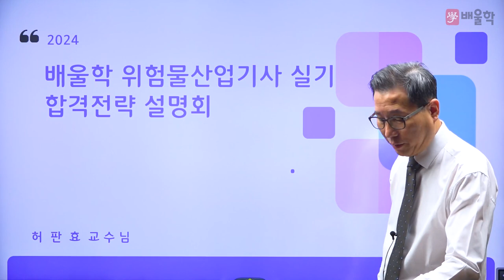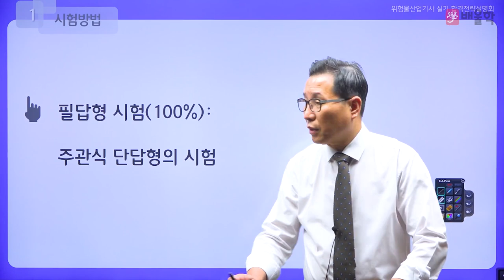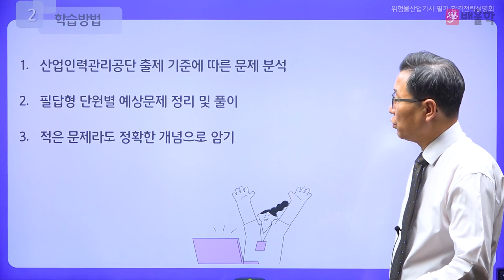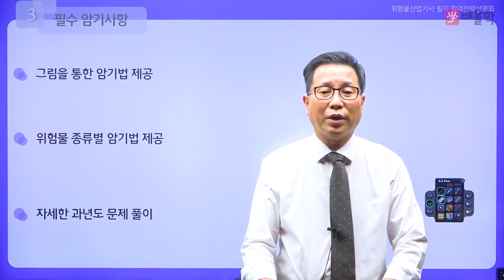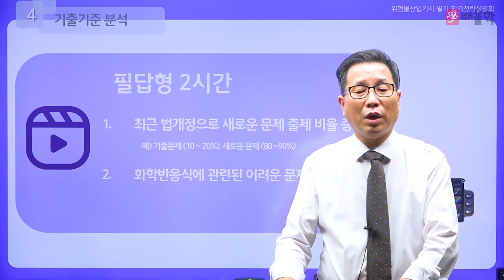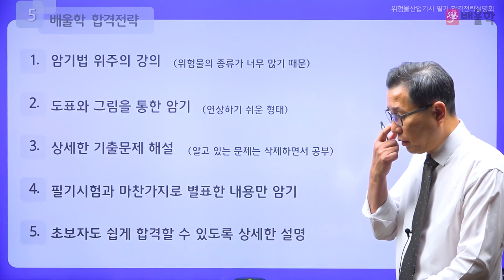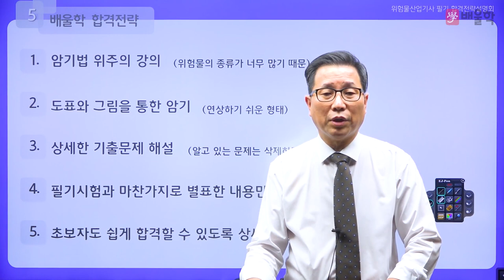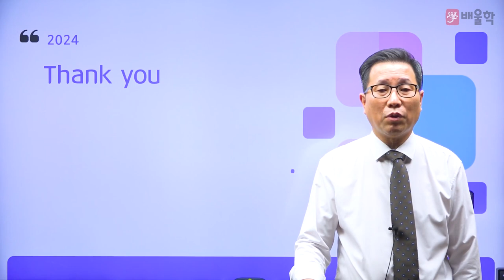[위험물산업기사 실기] 2024 위험물산업기사 실기 합격전략설명회 - 허판효 교수님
32년 강의+실무경력, 위험물의 거장 허판효 교수님의
2024년 대비 위험물산업기사 실기 합격전략설명회

위험물산업기사 실기시험에 대한 모.든.것!

위험물산업기사, 위험물산업기사인강, 위험물산업기사필기, 위험물산업기사강의, 위험물산업기사실기, 위험물산업기사필기인강, 위험물산업기사인강추천, 위험물산업기사응시자격, 위험물산업기사인터넷강의, 위험물산업기사필기강의, 위험물산업기사실기인강, 위험물산업기사시험일정, 위험물산업기사난이도, 위험물산업기사기출, 위험물산업기사공부, 위험물산업기사무료강의, 위험물산업기사기출문제, 위험물산업기사문제해설, 위험물산업기사자격증, 위험물산업기사필기과년도, 위험물산업기사필기실기, 위험물산업기사원서접수, 위험물산업기사동영상, 위험물산업기사독학, 위험물산업기사추천, 위험물산업기사시험, 위험물산업기사실기최근기출문제, 위험물산업기사실기강의, 위험물산업기사일반화학, 위험물산업기사무료인강, 위험물산업기사필기준비, 위험물산업기사기간, 위험물, 위험물자격증, 위험물관리, 위험물인강, 위험물강의, 위험물관리자격증, 위험물취급자격증